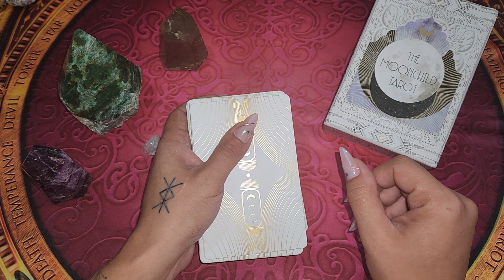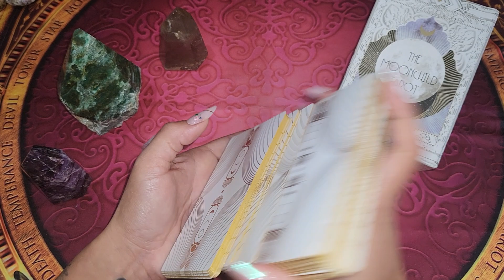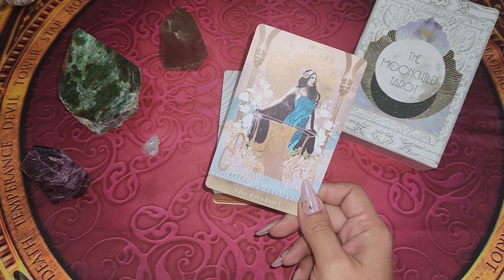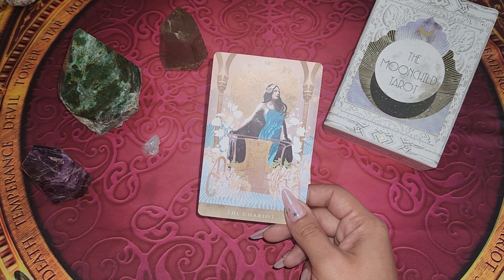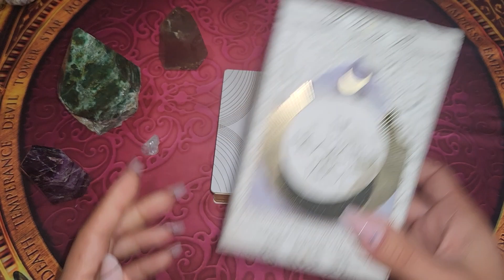O Carro como conselho para sua vida amorosa.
🌹Curso de Tarot no Amor🌹

Temas abordados:

💟 Tarot e as relações afetivas;

💟 Comportando afetivo nos 78 Arcanos;

💟 Personalidade;

💟 Causa e efeito;

💟 Crenças limitantes;

💟 Conduta em atendimentos;

Serão 5 aulas, uma vez na semana, ao vivo em um grupo fechado no Facebook.
Cada aula terá em torno de 2hs.
O curso ficará gravado para que possam assistir quantas vezes achar necessário e no seu tempo.

🍀Investimento:

*R$370,00 podendo ser parcelado em até 3x sem juros ou R$300,00 via pix.

Os alunos poderão participar de um grupo no whatsapp para integração com demais alunos e para que possam tirar suas dúvidas.

Pág: tarotporjulianacastro

Caso deseje me presentear, segue a minha lista de desejos: